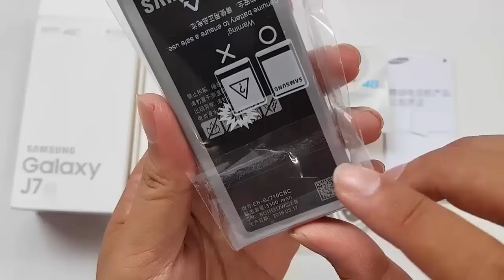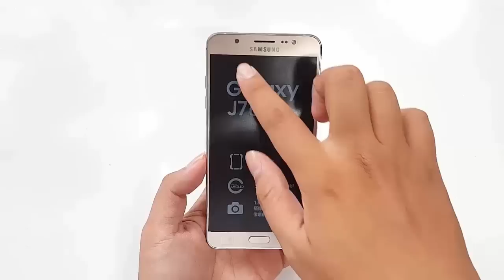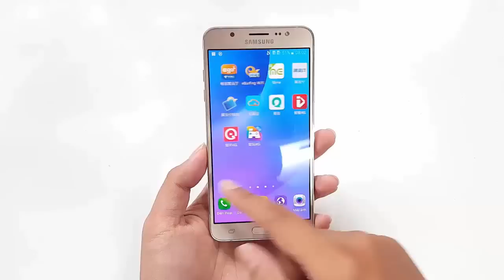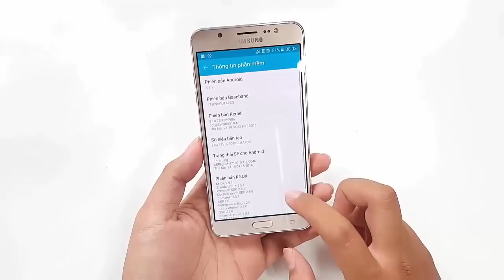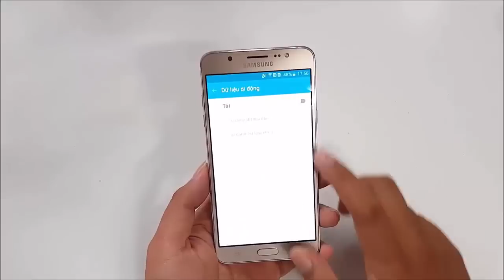Viettablet| Mở hộp J7 2016 phiên bản cấu hình khủng giá rẻ hơn 2 triệu so với chính hãng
Mở hộp Samsung Galaxy J7 2016
Đánh giá J7 2016
J7 2016 có đáng mua không
chi tiết Samsung Galaxy J7 2016
Samsung Galaxy J7 2016 giá bao nhiêu
Thông số  Samsung GalaxyJ7 2016
Samsung Galaxy J7 2016 giá rẻ
Lưu ý!
Video thuộc quyền sở hữu của Viettablet. Cấm sao chép dưới mọi hình thức!